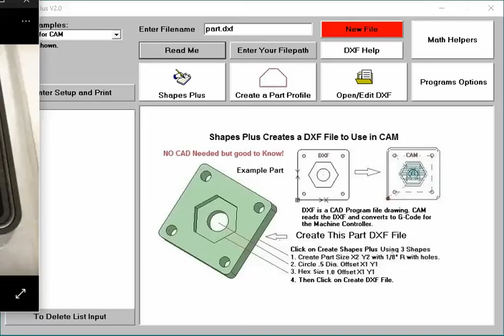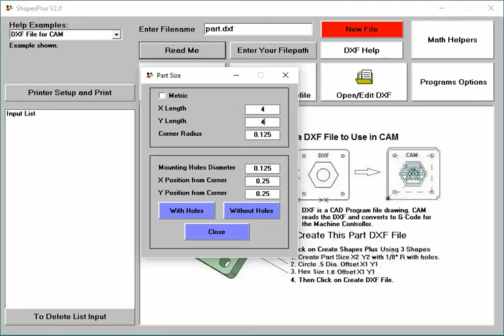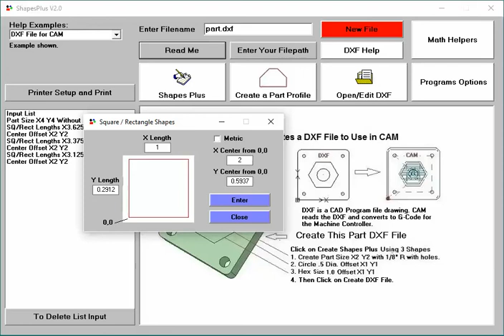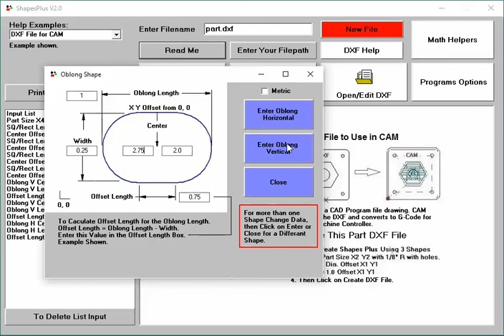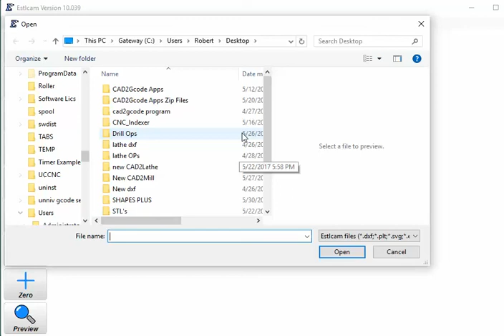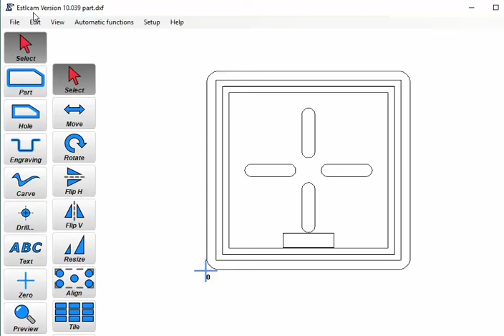Shapes Plus Creates DXF for Estlcam Vacuum Pad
Description